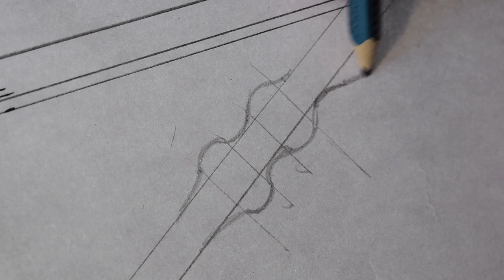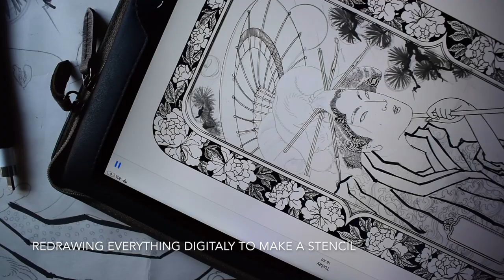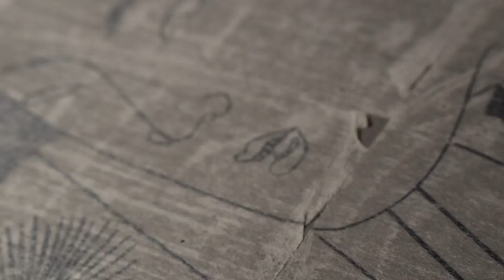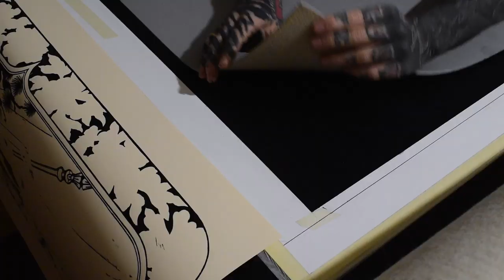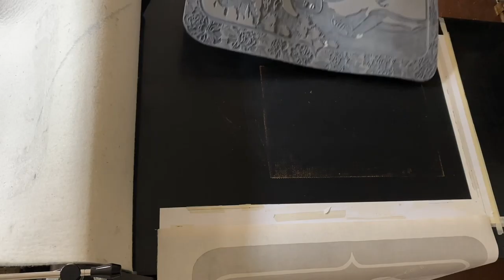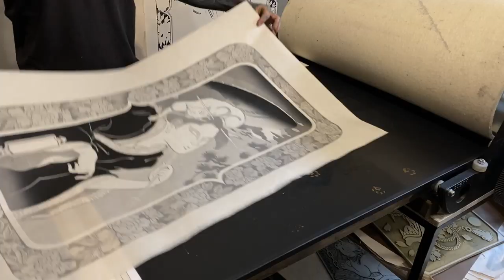Large Multiple Layer Linocut ''THE SMELL OF RAIN'' BY Emils Salmins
This is my take on classic ukiyo-e printmaking using lino.
For me the journey is more satisfying than the end result, thats why there are so many unnecessary steps in this video and feels like it's hard to follow.
I started this project in the summer of 2019 and found myself putting it to the side, because of the large amount of work. But being in lockdown 2020, I managed to finished it.
This is an experimental print for me, and when I started I had no idea how long it will take or how I will be able to make a print out of this, but I'm super happy with the outcome.
Music is by one of my favorite bands - Grails. All songs are from one album - Chalice Hymnal.
Prints currently are not available, but hopefully will make a limited run of 10 or 20.